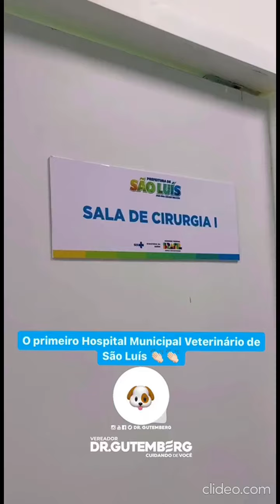Deputado Aluísio Mendes e Dr. Gutemberg - Hospital Municipal Veterinário de São Luís